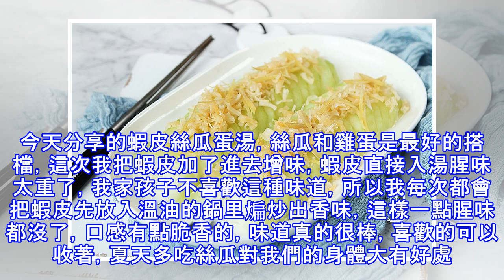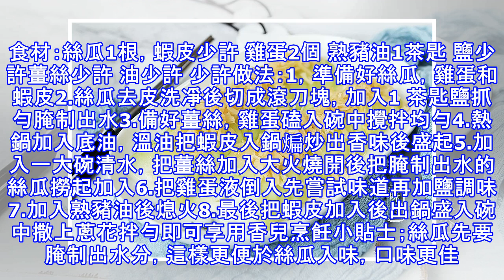夏天就饞這道湯，清淡鮮美，清熱解毒，幾分鐘就能上桌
絲瓜是夏天最常見的一種瓜菜，想起以前的老房子有多好啊，到了夏天院子裡種上幾顆，再搭一個棚，大人們坐在棚下手搖著扇子，嘎嘎山胡。絲瓜隨吃隨摘，那個新鮮味兒現在再也吃不到了。絲瓜的烹飪方法也是多樣化，我家喜歡用它入湯，瓜色青綠，湯汁鮮美。今天分享的蝦皮絲瓜蛋湯，絲瓜和雞蛋是最好的搭檔，這次我把蝦皮加了進去增味，蝦皮直接入湯腥味太重了，我家孩子不喜歡這種味道，所以我每次都會把蝦皮先放入溫油的鍋里煸炒出香味，這樣一點腥味都沒了，口感有點脆香的，味道真的很棒，喜歡的可以收著，夏天多吃絲瓜對我們的身體大有好處。絲瓜是夏天不可多得的食物，具有清熱解毒，活血通絡，利尿消腫等食用功效。絲瓜中含防止皮膚老化的B族...